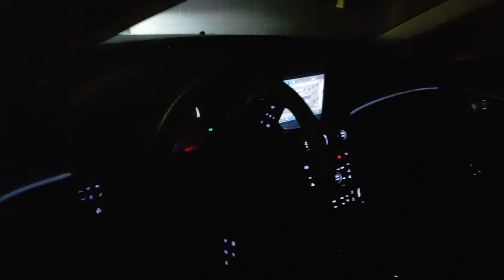Blues win Stanley Cup!